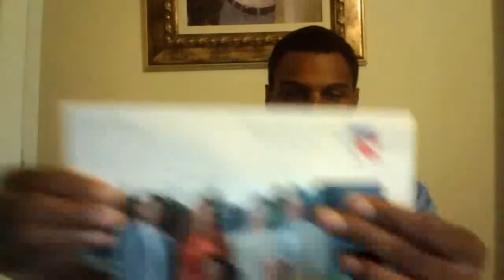The White House - Global Fans Standing Against Ebola Pandemic With CNN Icon Nicholas Pegues 2014